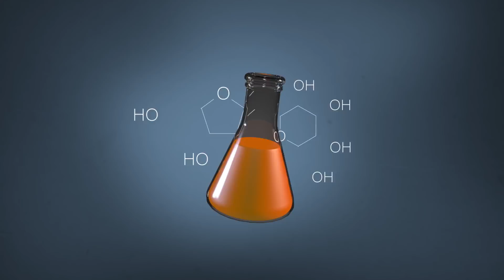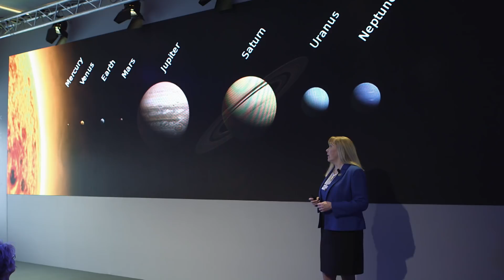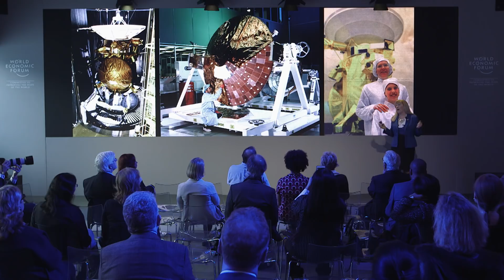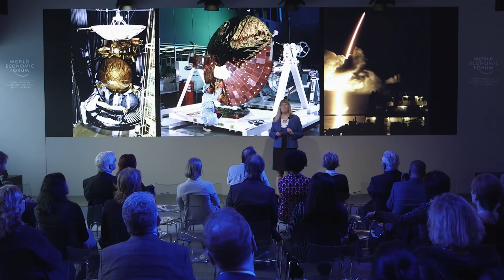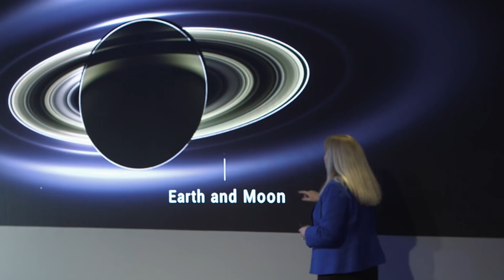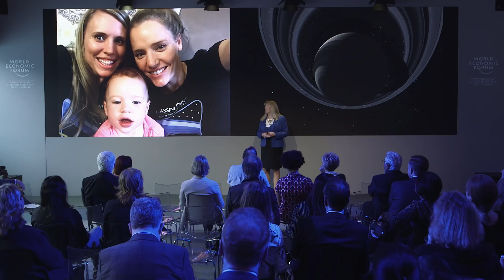Linda Spilker: We Had to Go to Saturn to Reveal Its Wonder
For 30 years, scientist Linda Spilker has been working on the Cassini mission to Saturn. Spilker tells the story of how the mission unfolded and what we have learned -- from the composition of Saturn’s rings to the unexpected possibility of life in liquid oceans on the moons of Titan and Enceladus.